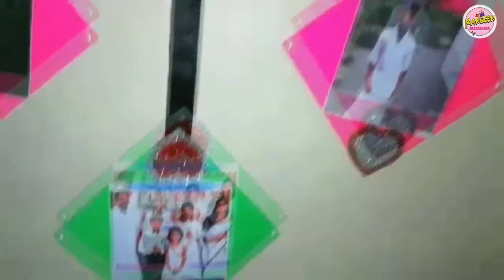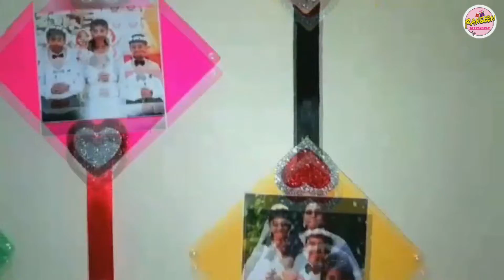Sweet Home |Photo Wall Hanging | Wall Decor | Wall hanging ideas |Gift Ideas || Rangeen Creations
Sweet Home |Name Wall Hanging |Photo Wall Hanging | Handmade Wall Hanging

Design your personalized Wall Hanging featuring the best photos and keep close to your eyes

A perfect gift that lasts forever, personalized wall hanging that jazz up homes.
Birthday memories, anniversary moments, vacation pictures or your kid's first birthday- Buy amazing photo wall hanging.

If you wish to order or gift this photo wall hanging to yourself, family, friends, relatives etc.
More Designs Available

Bulk Order Accepted
Shipping Anywhere in India
Keep Supporting.

Rangeen Creations